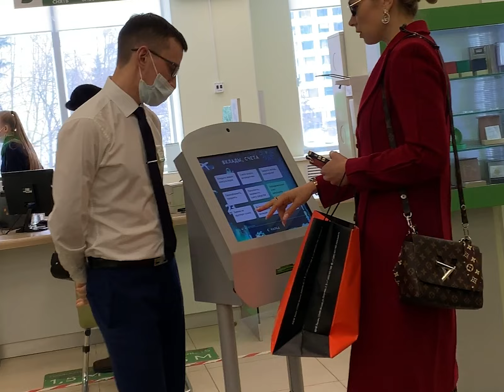Пранк в банке: я забыла пол-лимона евро в такси!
Инстадива Дарья Даштольц - пранк в банке

Гарантирую целевое расходование средств, а не на Prosecco, Cristal и Moët & Chandon :)